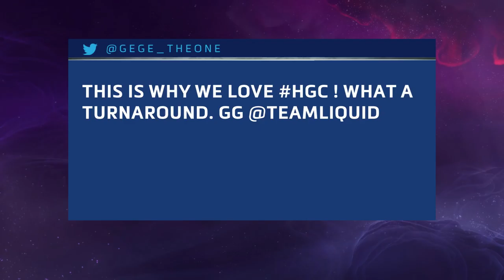HGC EU – Phase 1 Week 2 - Diamond Skin v Team Liquid - Game 4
Diamond Skin and Team Liquid face off during Phase 1 Week 2 of HGC.